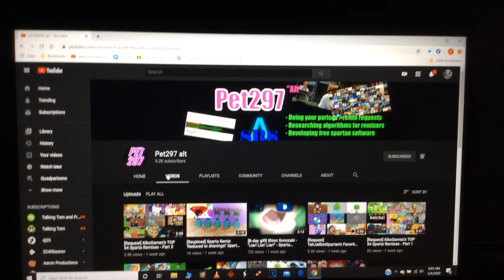Pet297 alt Please Come Back to YouTube :(